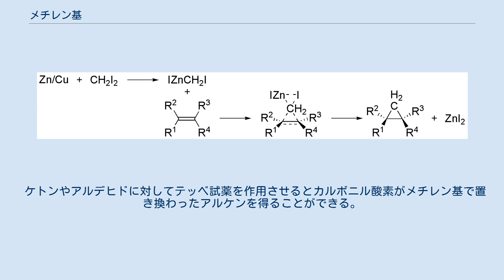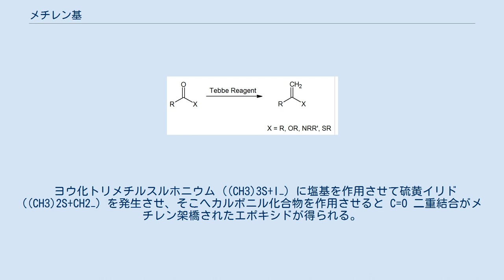メチレン基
メチレン基の構造式 メチレン基（メチレンき、methylene group）とは、有機化学における2価の基の一種。
メタンから水素が2個取り除かれた構造にあたる。
 構造は -CH2- または =CH2 の形で表される。
前者は結合している原子が2個、後者は1個の場合である。
後者の場合は特にメチリデン基 (methylidene group) と呼ばれることもある。
 塩化メチレン (CH2Cl2) はメチレン基の2価の結合手が2個の塩素とつながった化合物である。
 メチレン基を導入する反応をメチレン化反応と呼ぶ。
 ケトンやアルデヒドに対してテッベ試薬を作用させるとカルボニル酸素がメチレン基で置き換わったアルケンを得ることができる。
 アルケンに対してカルベン種 CH: を作用させるとメチレン化した生成物としてシクロプロパン誘導体が得られる。
 同様の変換はジヨードメタンと亜鉛を用いるシモンズ・スミス反応によっても行える。
このときは "IZnCH2I" という有機亜鉛中間体が活性種となる。
 ヨウ化トリメチルスルホニウム ((CH3)3S+I−) に塩基を作用させて硫黄イリド ((CH3)2S+CH2−) を発生させ、そこへカルボニル化合物を作用させると C=O 二重結合がメチレン架橋されたエポキシドが得られる。
この反応はコーリー・チャイコフスキー反応と呼ばれる。
イミンをアジリジンに変えることもできる。